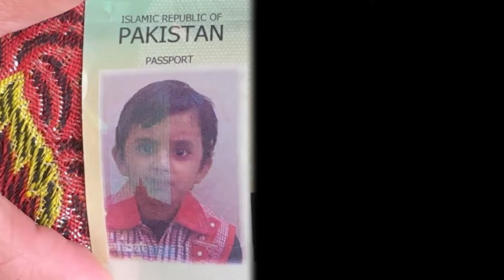Dubai pohnch gaye 😍🗼EZAZ WORLD 🔥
Darood pak lazmi parhna
Tnx for watching
EZAZ WORLD